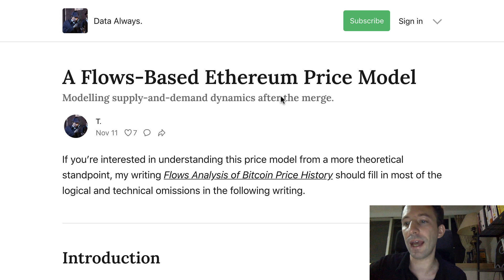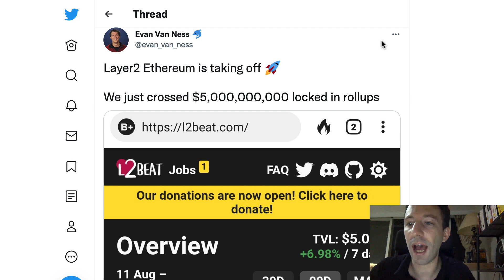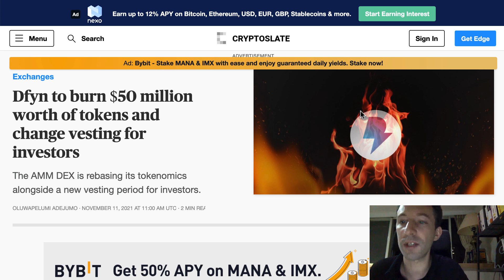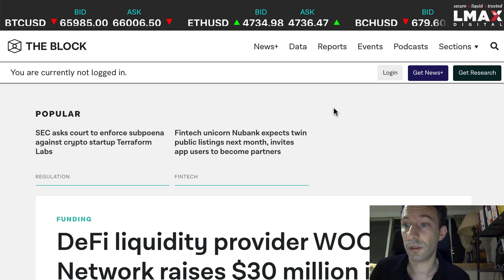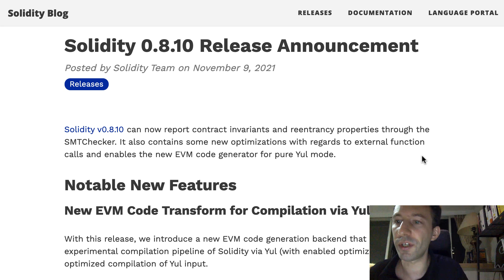Weekly Blockchain News